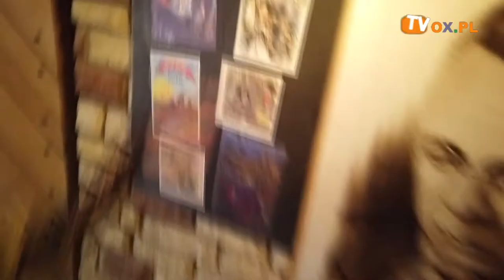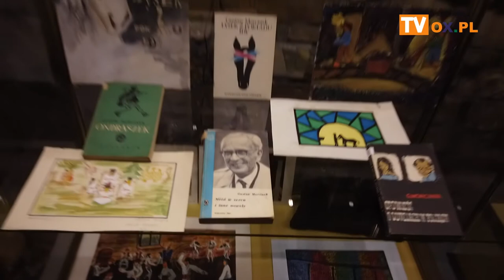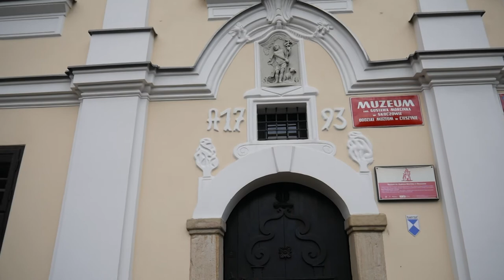[FLESZ] Wystawa dot G Morcinka Skoczów 06 05 2021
W związku z 130. rocznicą urodzin pisarza Gustawa Morcinka Muzeum im. Gustawa Morcinka
w Skoczowie przygotowało wystawę pt. “Świat baśni Gustawa Morcinka”. Wystawa przybliża
mało znaną baśniową twórczość tego wybitnego śląskiego pisarza, mieszkańca Skoczowa.
Baśnie Morcinka stanowią doskonały materiał do scenicznych adaptacji. Zwiedzający mogą
podziwiać bogactwo kostiumów wykonanych na potrzeby przedstawień teatralnych,
przez p. Ilonę Weisman. Zostały one wypożyczone ze Szkoły Podstawowej nr 1 w Skoczowie.
Wystawę można oglądać od 11 maja br. w  godzinach otwarcia muzeum.
Zapraszamy!